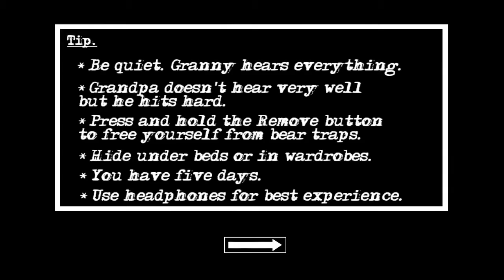Baldi Granny Scream Granny Chater 2 Full Game play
Let Play together Baldi Granny Scream Chater 2 Full Game play